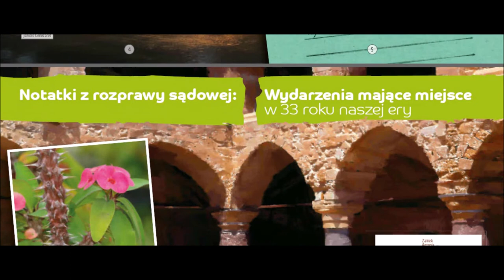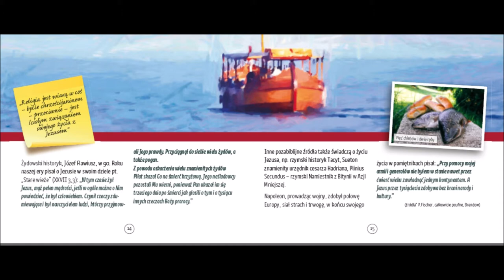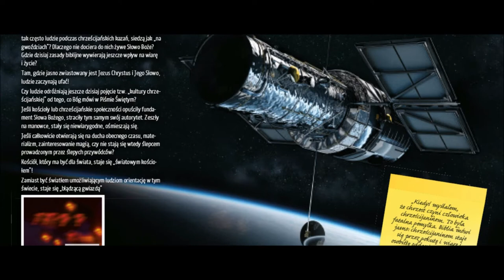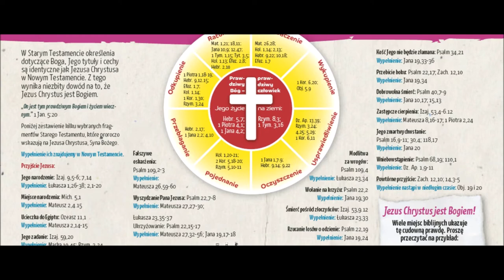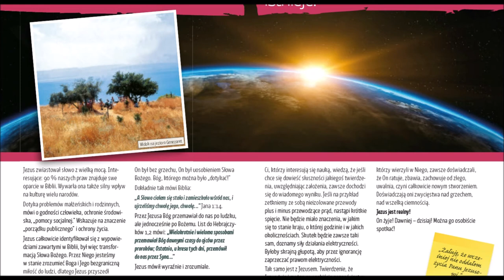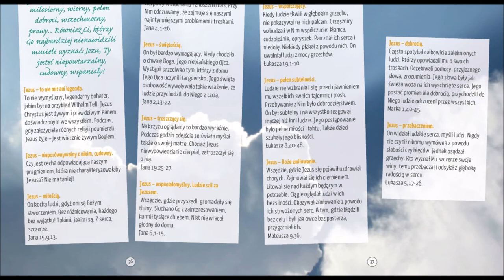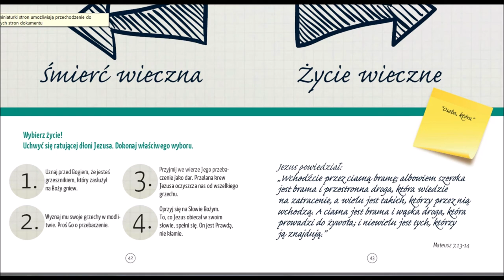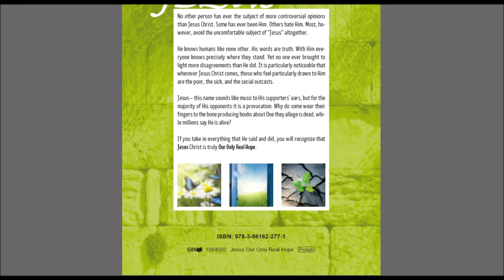Jezus naszą jedyną szansą Zielone Niwy